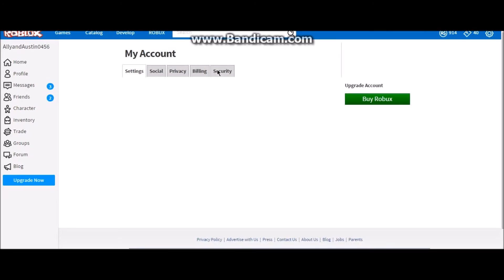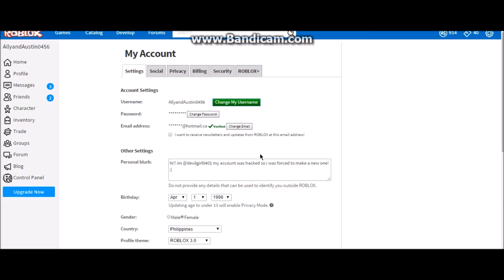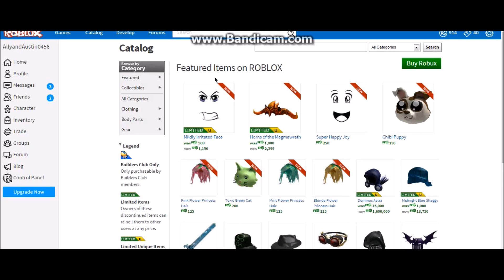Roblox Account Giveaway! AUTO RENEW OBC :D [Closed]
MUST FOLLOW THESE STEPS TO WIN...
1.Like the video
3.comment your roblox, skype or just say pm my youtube if you prefer that
4.check my uploads till I announce the winner!